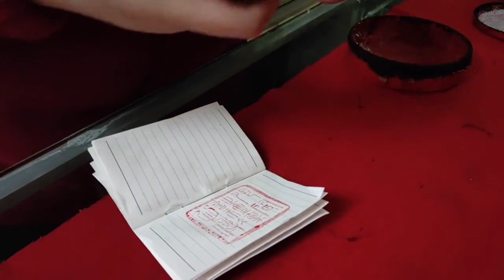大嫂送来寿山石印章，20年前2500块收到的！